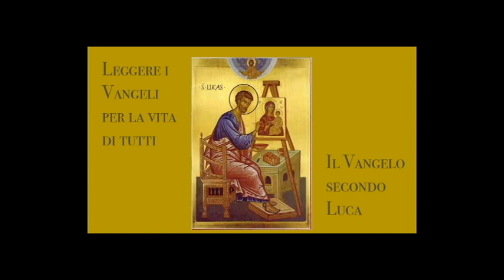LETTURA ECUMENICA ONLINE DEL VANGELO SECONDO LUCA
Molte  persone  sono  rivolte  alla  nostra  associazione per  poter  partecipare  al  corso  ecumenico  di  lettura  del vangelo secondo Luca che stiamo vivendo a Lugano, anche se sono geograficamente lontane o non possono essere comunque presenti nell'orario di svolgimento attuale del corso. Abbiamo pensato, pertanto, di offrire
a tutti gli interessati la possibilità di prendere parte a a questa iniziativa di formazione biblica attraverso una semplice modalità:  l'iscrizione  all’Associazione  Biblica  della  Svizzera  Italiana e  la  possibilità  di seguirne  gli  incontri  collegandosi  tramite  internet,  digitando  un  codice  valido  per  ciascuno dei  ventitré incontri del percorso di lettura lucana.